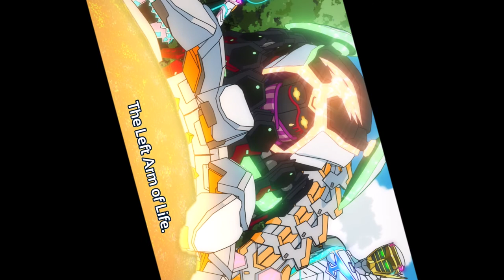Black Dresses - LEFT ARM OF LIFE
I HOPE U ENJOY THiss im gonna upload a few of th songs from this album. the pictures used are from their twitter

by devi and rook!!!